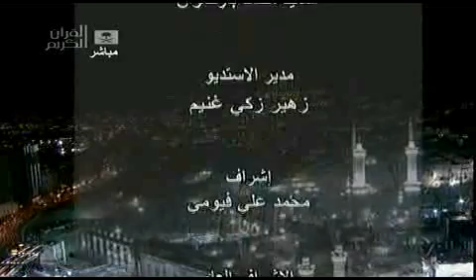دعاء الشيخ عبدالرحمن السديس - يوم 27 رمضان - 1433هــ